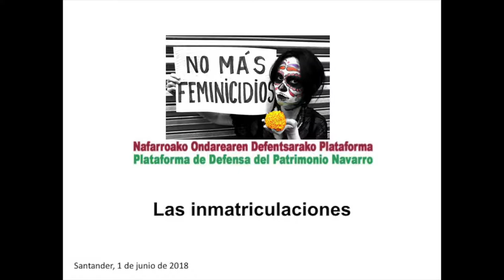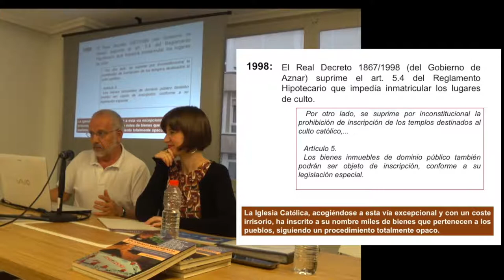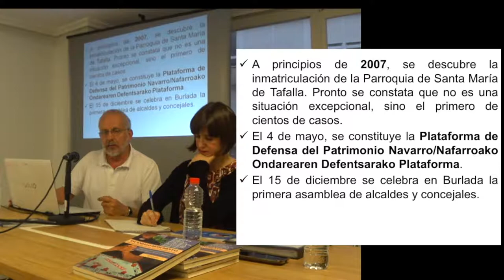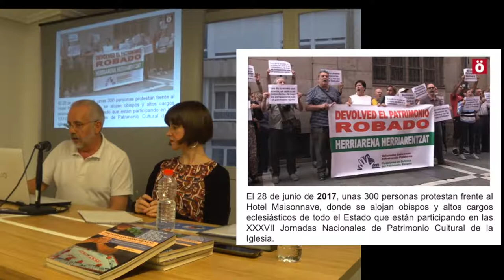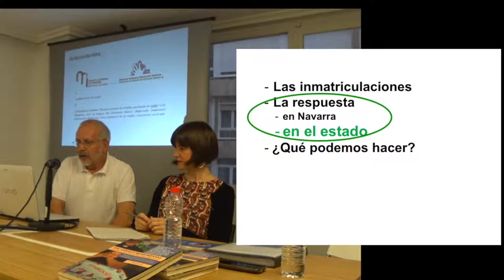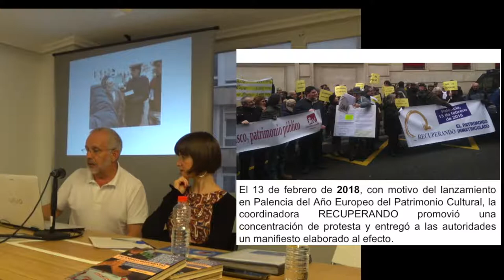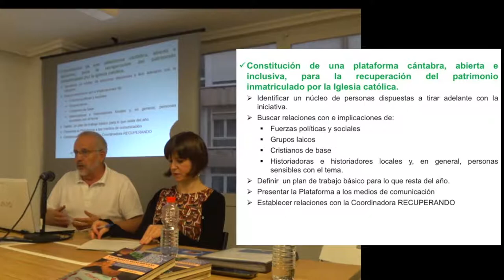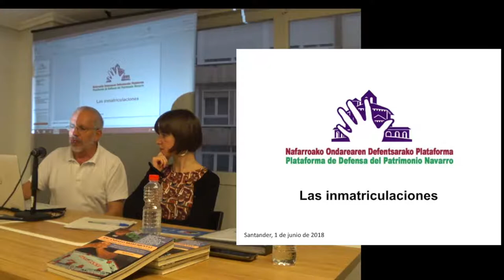El Patrimonio a debate las inmatriculaciones. Andrés Valentín Gonzáles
Plataforma de defensa del Patrimonio Navarro